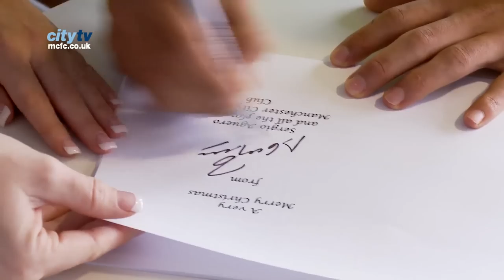Aguero, Balotelli and De Jong get ready for Christmas | INSIDE CITY 14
EVERY SATURDAY - EXCLUSIVE Behind the Scenes at MCFC

Inside City - Exclusive fly-on-the-wall access behind the scenes during a week at Manchester City Football Club.

00:12 Academy training session at Platt Lane - the home of the Manchester City Academy

00:30 Roberto Mancini and the team arive for training at Carrington. Players sign charity items on their way in.

01:31 Edin Dzeko and Aleksander Kolarov look at Fancy Dress clothing

01:49 Sergio Aguero, Mario Balotelli, Nigel De Jong, David Silva, Pablo Zabaleta, Owen Hargreaves and others are filmed decorating Christmas cakes.

04:51 First team training. Players listen to the manager Roberto Mancini, before warming up and then playing keep-ball in two groups.

07:55 Team coach leaves Etiha Campus for the team hotel, where the squad stays before facing Norwich the following day.

EXCLUSIVE Behind the Scenes at Manchester City FC